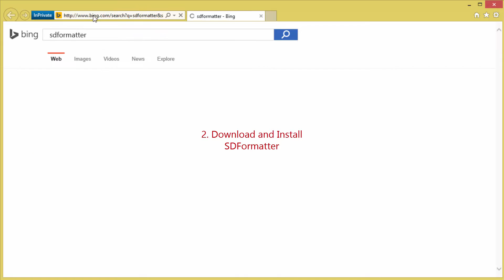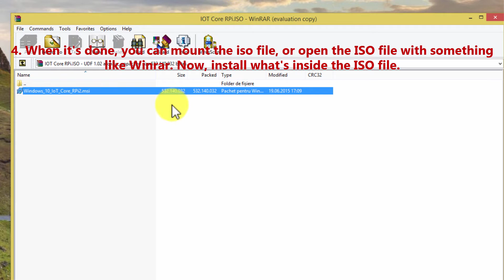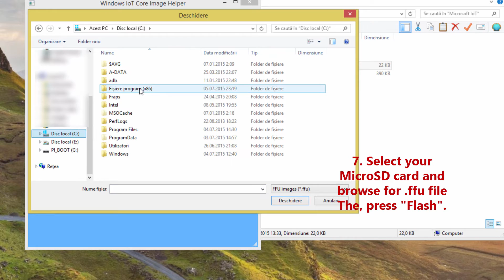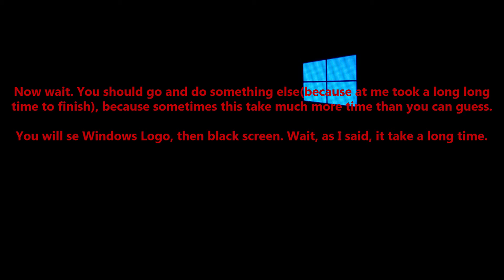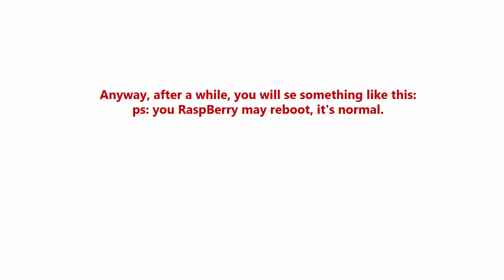Raspberry Pi 2 - Windows 10 IoT - Installation tutorial & Setup